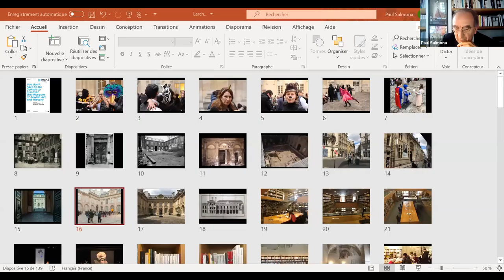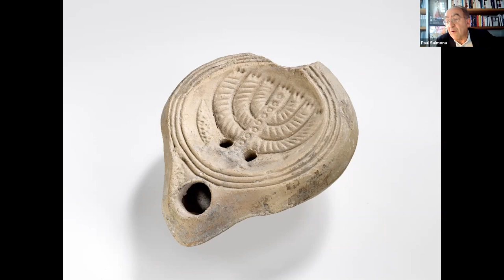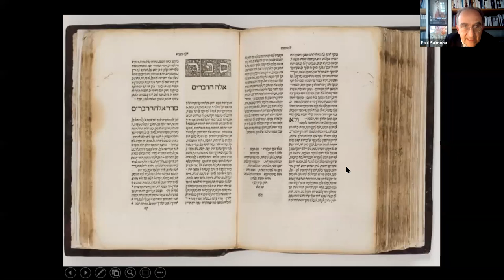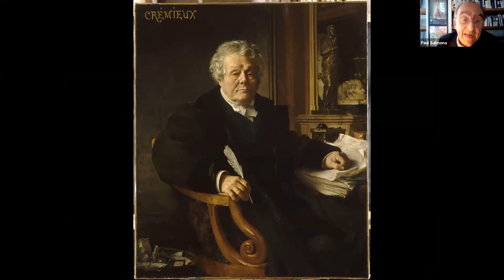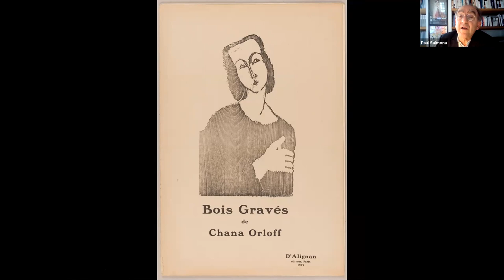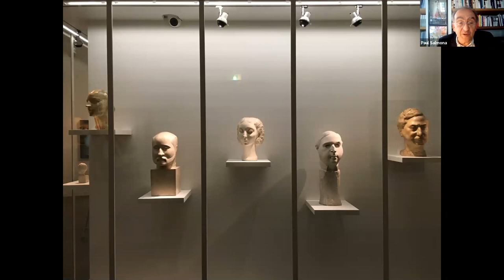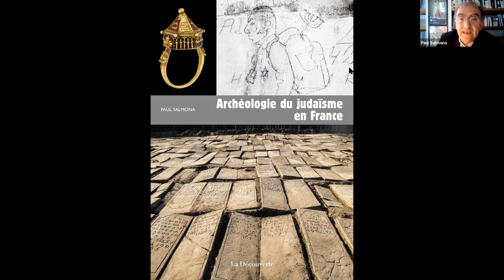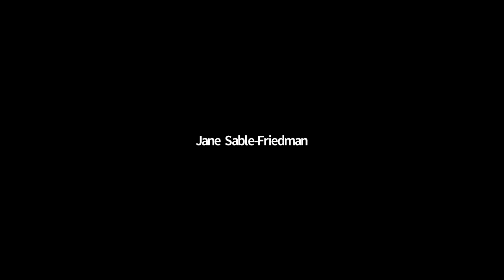LTB Breakfast: Virtual Visit Jewish Museum of Paris - 6/6/21